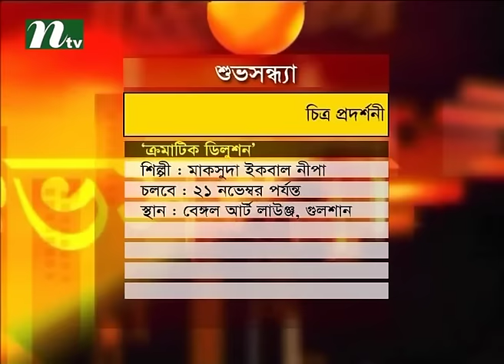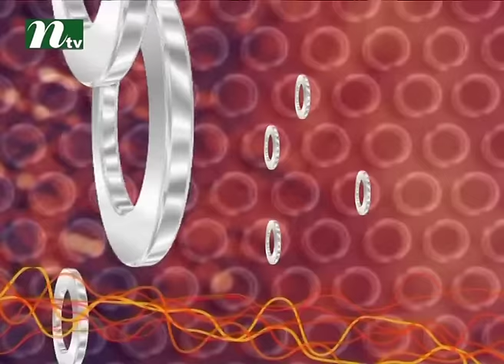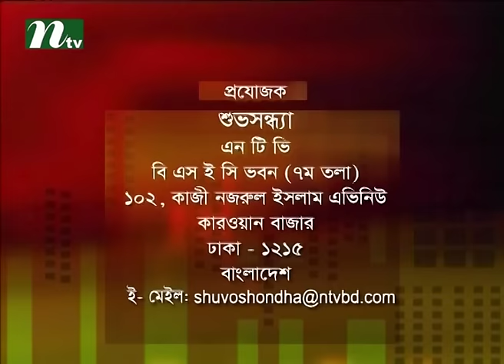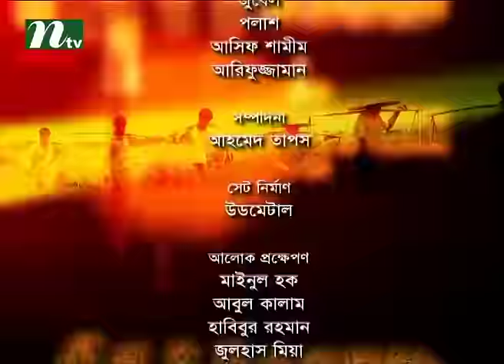Shuvo Shondha | Talk Show | Episode 4056 | Conversation with Reazuddin Mosharaf